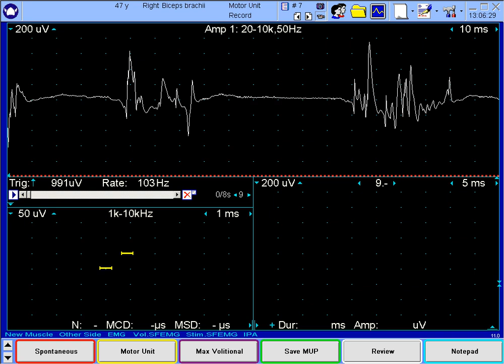R biceps borderline myopathic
R biceps concentric needle EMG. Patient with proximal limb weakness and respiratory muscle weakness. Recently treated for cancer. Motor units appear rather narrow, possibly some increased polyphasia. Recruitment seemed a bit early. No spontaneous activity was seen. Difficult - I thought EMG supported a mild myopathy but not 100% certain. Certainly does not appear to be denervated.